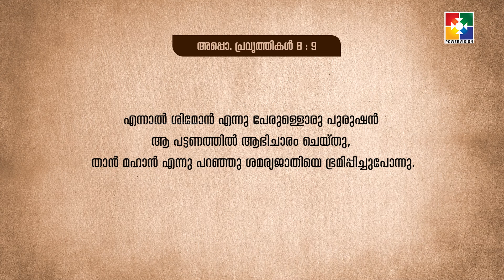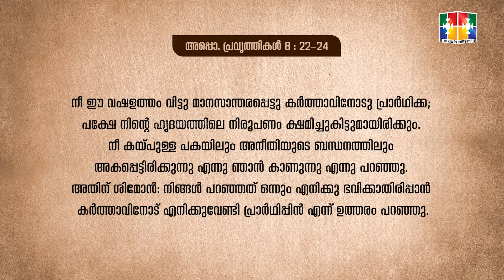ശീമോൻ്റെ മാനസാന്തരവും ശമര്യയിലെ സ്‌നാനവും || PR. RAJU POOVAKALA || കൂടാരങ്ങളിൽ പാർത്ത്